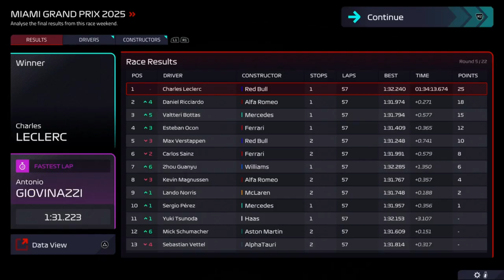Massive Crashes, Championship Implications Already?: F1 Manager 22 Career Mode #75(Miami Grand Prix)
So what a result in Imola, getting our first 1-2 for the team and getting back on track with George's second win of the season and now, we seek to continue this luck heading over to the United States but it seems that fate might have other ideas

So join us as we take control of the Alpine #10 and #63 of Pierre Gasly and George Russell around the Miami Autodrome for the Miami Grand Prix on F1 Manager 22

Timestamps:

0:00 Intro
1:12 Qualifying
7:12 Race Strategy
9:31 Race
28:33 Round-up/Outro